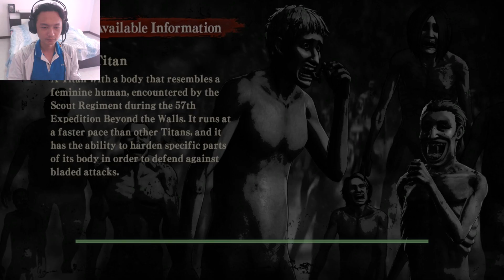ไททันหญิง Vs เอเรน! ศึกดวลไททันสุดร็อคค ;w;b!:-Attack On Titan PC #13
มาถึงพาร์ท 13! และแล้วศึกดวลไททันที่ทุกคนรอคอยก็มาถึง ไททันหญิง Vs ไททันเอเรน!! ศึกดวลกันระหว่างไททันสุดร็อค กับ ไททันสุดเซะซี่! ;w;b การดวลกันด้วยหมัดรุ่นๆมาถึงแล้วววว!